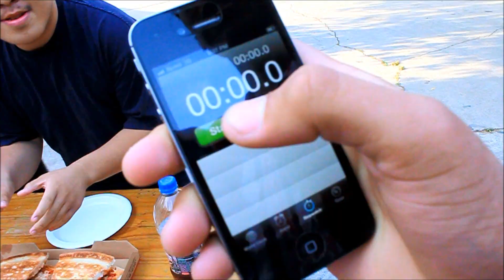Pizza Challenge David & Brian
Remember to always give our video's a thumbs up!, leave a comment of what you thought about the video, and last but not least hit the "SUBSCRIBE" Button for more upcoming videos!!

We eat for you people to watch as entertainment :D

Cast Members:
Calvin
Brandon
Brian
Alex
Johny
Megan
Josue

Any suggestions or ideas are welcomed !